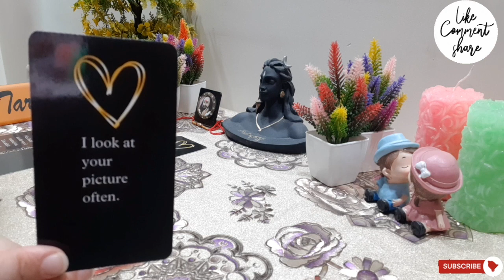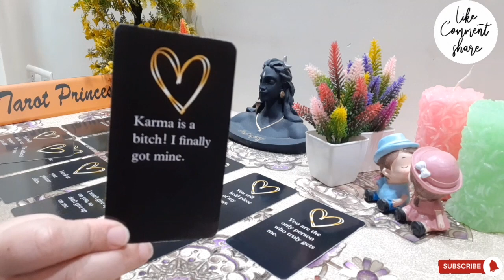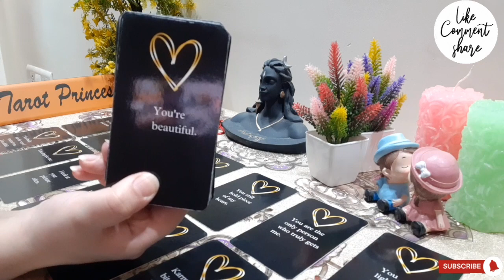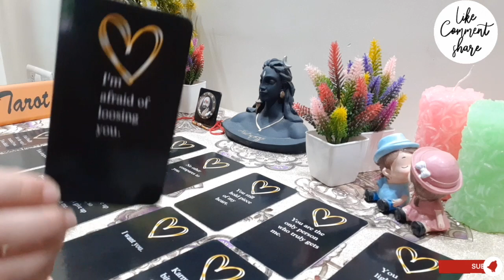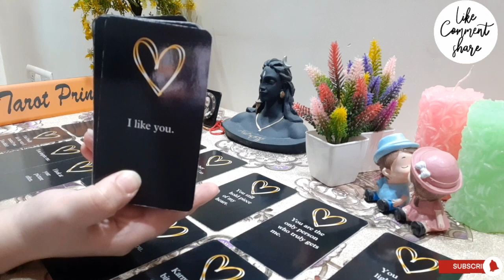SCORPIO! "I OFTEN LOOK AT YOUR PICTURE. I'M ADDICTED TO YOU‼❤" SEPTEMBER 2022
SCORPIO LOVE  READING SEPTEMBER 2022